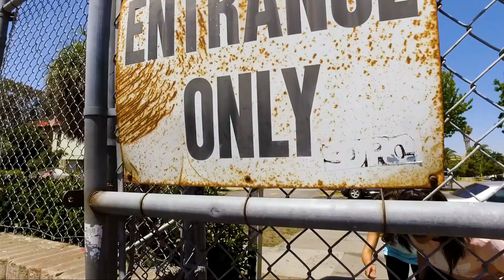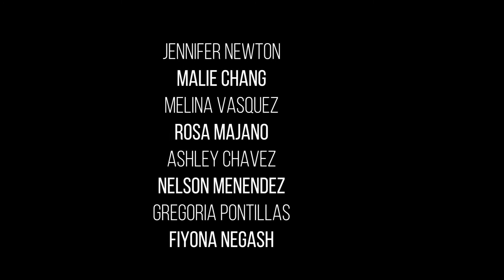DESPACITO (IN ALL WAYS LOVE Concept #2 - The Outkast Academy)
The Outkast Academy Presents- IN ALL WAYS, LOVE
(A concept for Adidas Youth Campaign)

This concept is focused on the love for dance, love for youth, and love for the freedom dance gives. Dance is truly the hidden language of the soul and allows us to experience life together without any barriers. Dance brings us together in unity no matter our background, age, and race. The youth are our future and we need to continue to provide healthy outlets for them to express themselves. By providing this, it allows them to explore their talents and navigate their emotions and relationships helping them to grow into the future leaders the world needs.

Concept and Choreography by: Jenny Newton
Dancers: Jenny Newton, Malie Chang, Melina Vasquez, Ashley Chavez, Rosa Majano, Nelson Menendez, Gregoria Pontillas, and Fiona Negash
Director and Producers: Jenny Newton and Unleashed Entertainment
Videography: Unleashed Entertainment
Style of Dance: Latin Fusion